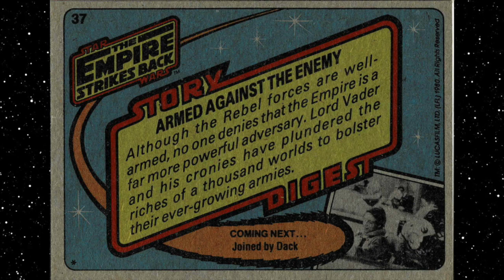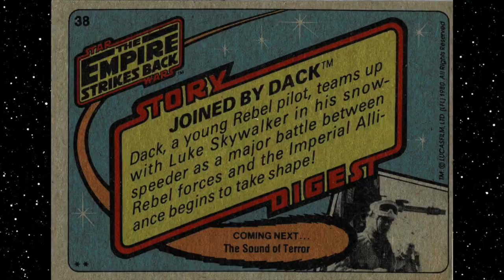The Empire Strikes Back Vintage Cards of the Week Series 1: #37 Wedge Antilles & #38 Dack Ralter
In this episode, we learn more about Wedge Antilles and Dack Ralter!

Composer:Neil Cross
Publisher:ImageCollect Publishing
Publisher PRO:ASCAP